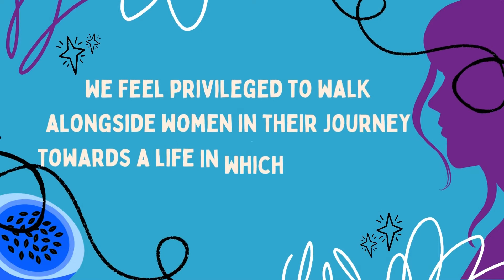LAWRS 39th anniversary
LAWRS - 39 years defending the rights of Latin American migrant women in the UK.